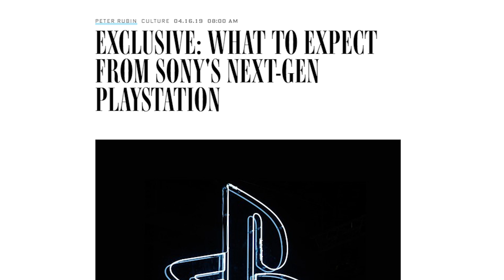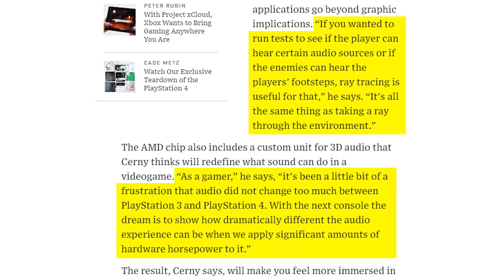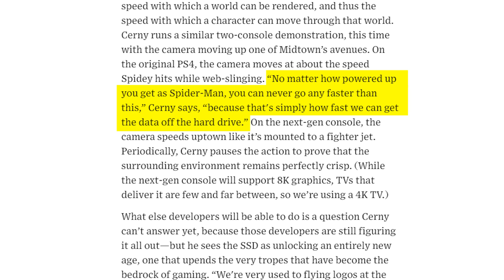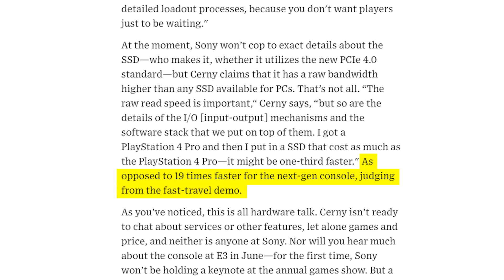Sony Shares PS5 Details: CPU, GPU, SSD, Ray Tracing, Fast Loading, Backwards Compatibility, & More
TOP PATRONS
[CIPHER]
 - Thelionsam
[BIG BOSS]
 - maxandalec2
 - BobaFett912
 - Daniele Andreuzzi
 - FreedTerror
 - Vin Giorgio
[BOSS]
 - Peter Vrba
 - Time Dragonlord
 - Alex Moretti
 - Joe Hunt
 - Patrick
 - Jonathan Ball
 - Michael Redmond
[LEGENDARY]
 - BattleBrit
 - Abdulaziz al Senaidi
 - D Kurtti
 - Mike Li
 - Denver Harward
 - FIFTHGRADE
 - BattleBladeWar
 - centrevez vectra
 - Gerardo Andrade
 - Michael P. Reid
 - David Doty
 - Mark Taylor
 - Prismat Dragoon
 - Darien Cunningham
 - Princess Stabbity
 - Jake Betts